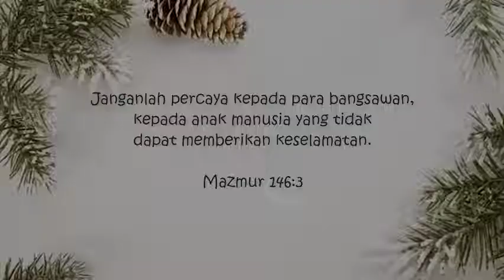Tuhan Jaminan Kita | Mazmur 146 : 3